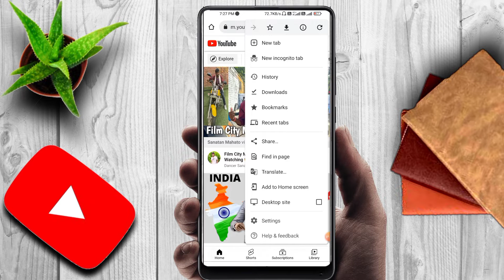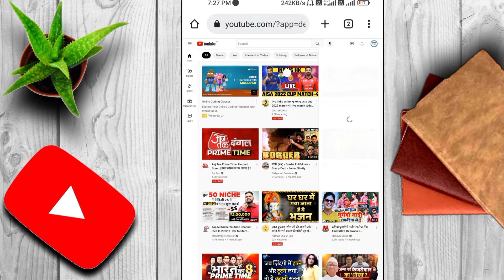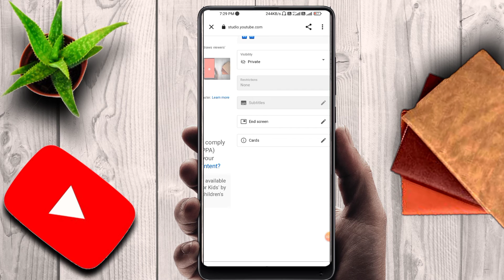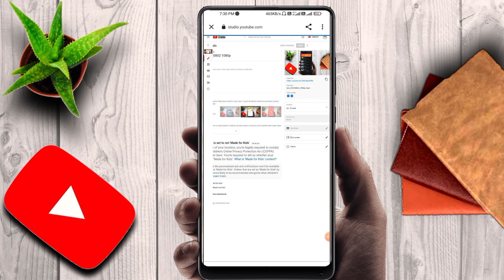Youtube video me end screen kaise lagaye ? | how to set end screen on youtube video ?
Hello Doston Maine is video mein aapko bataya hun ki aap kaise Apne video mein end screen Laga sakte hain.  to is video ko complete Dekhen Sath hi channel ko subscribe kar len

how to set end screen on youtube video?
end screen kaise banaye?
end screen ka time kaise set kare?
short video me end screen kaise lagaye?
end screen kaise lagaye 2022?
youtube video me end screen kaise lagaye 2022?
outro kaise banaye?
end screen kaise lagaye?
end screen kaise lagaye manoj dey?